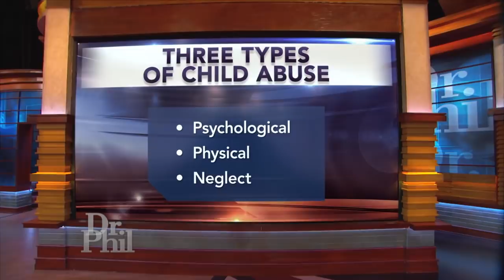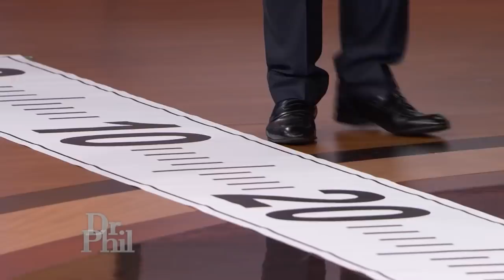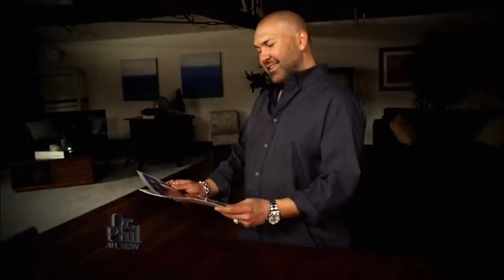An Alcoholic Gets A Realistic Glimpse At Where His Life Is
Dr. Phil shows an admitted alcoholic how his life is passing and if he wants to change, now is the time.